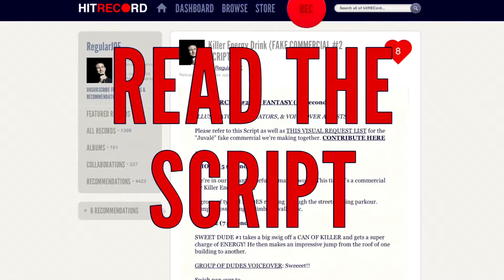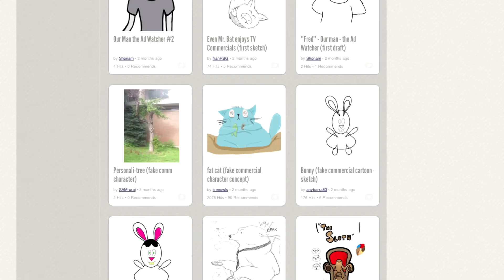Fake Commercials: Juvalé & Killer Energy Drink (REQUEST)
CALLING ALL ILLUSTRATORS, ANIMATORS & VOICE OVER ARTISTS! We're gonna make two Fake Commercials for our TV episode RE: Fantasy, and there are lots of ways you can contribute to these two productions - so come work w/ us!

ILLUSTRATORS: Draw the Visuals in THIS REQUEST LIST - for the "Juvalé" & "Killer Energy Drink" fake commercials.

ANIMATORS: Animate each of the Shots for these fake commercials.

VOICE OVER ARTISTS: Perform the Voice Overs in the Scripts for these fake commercials.

Thanks again
J